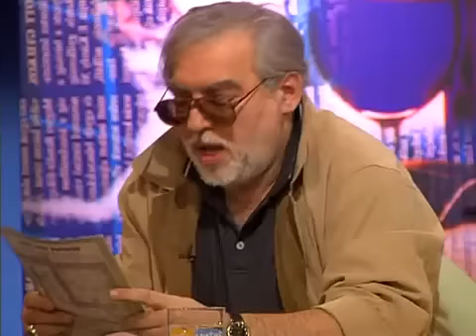Heti Hetes viccek.mp4